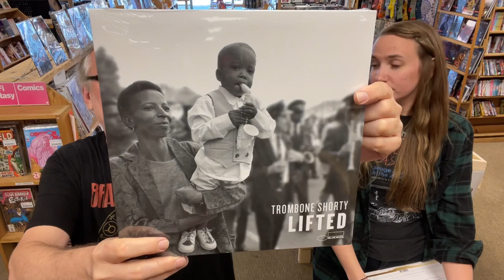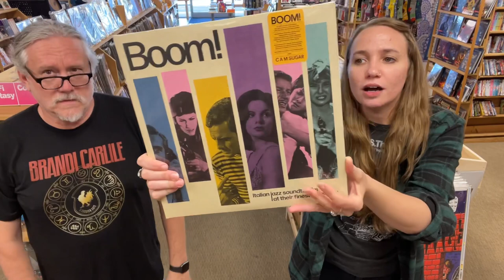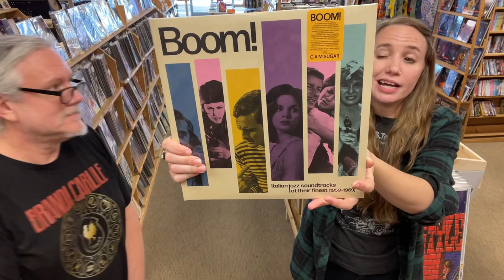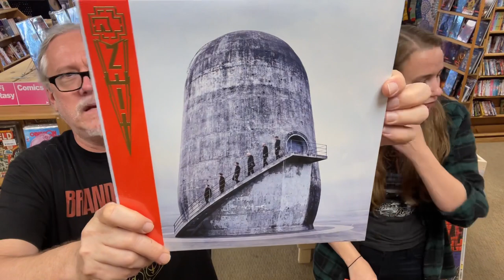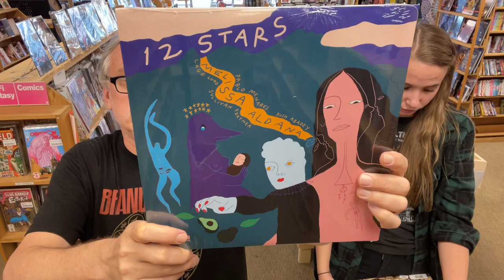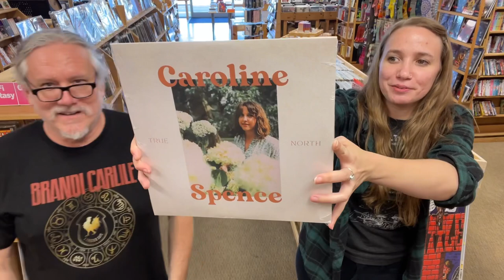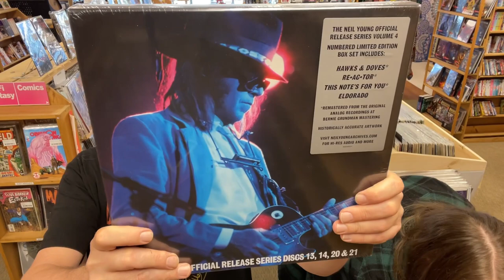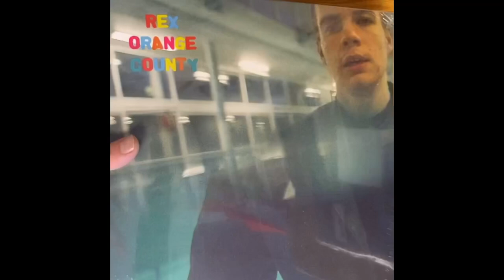Vinyl New Releases for Friday, April 29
John & Em walk you through the latest and greatest polyvinyl chloride—indie retail style.